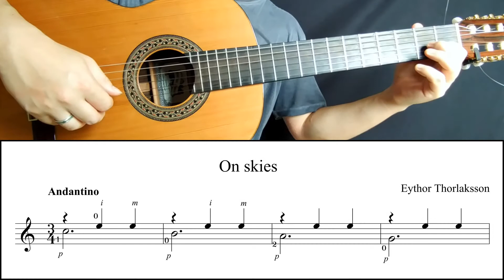On skies (Eythor Thorlaksson) - "The first Guitar Milestone"